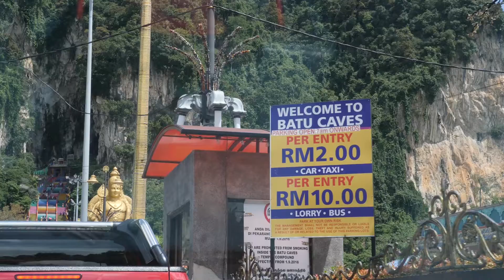Exploring Kuala Lumpur | Malaysia - VLOG 41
Whats up famz!

After my spontaneous trip to Japan, I continued my trip with Air Asia to Kuala Lumpur. This was my first time in Malaysia.
for the 5 days I only got to see Kuala Lumpur the city.
I was accompanied by my friend Alistair from KL, who I met in Cambodia and interestingly was on the same flight back. He showed me around the main icons, the nightlife and also the local food.

My focus in Kuala Lumpur was photography and films, however I knew I had to drop a vlog as well. It's a short one.
But hope you guys enjoy it. make sure to check out my Instagram highlights of Kuala Lumpur to see more behind the scenes.